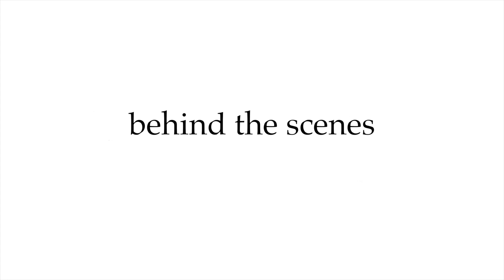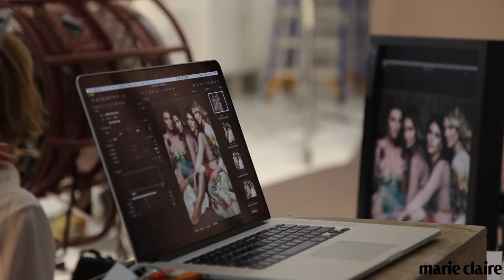Bastidores da capa de 25 anos da Marie Claire Brasil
Em Nova York, Cintia Dicker, Ana Beatriz Barros, Luciana Curtis e Shirley Mallmann se preparam para o shooting de capa, cuja beleza fresh foi assinada por Claudio Belizário, com produtos Lancôme.